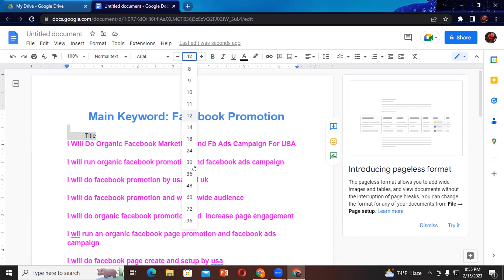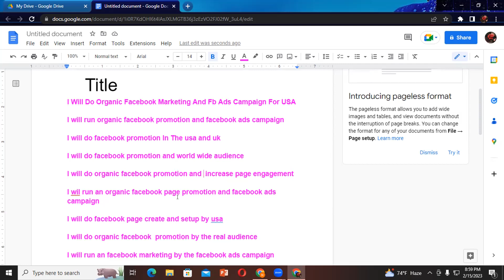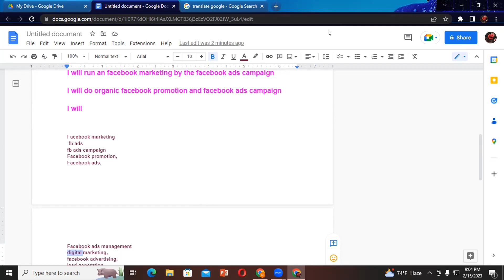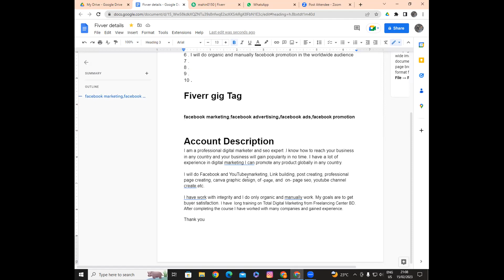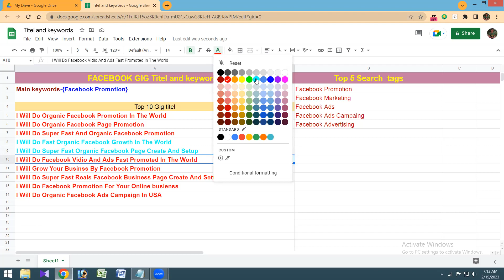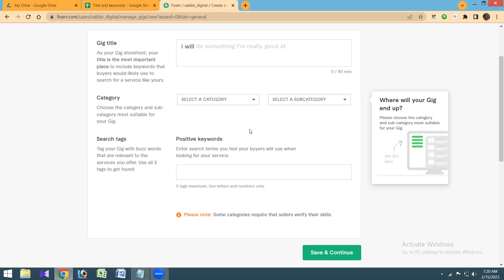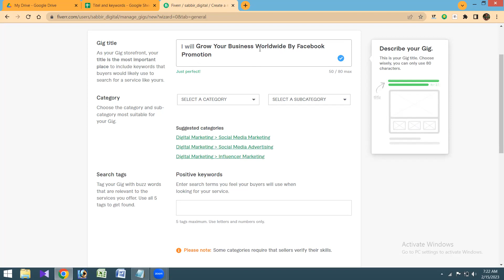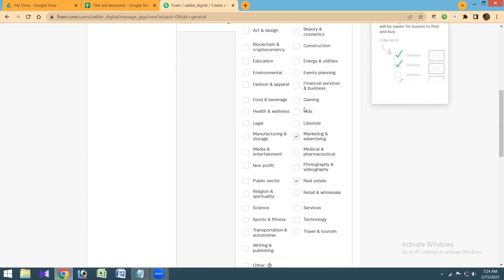Fiverr GiG Optimization For Title, Keyword and Tags Research By Si Freelancing Center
Hello My Audiences,
If you're a Fiverr seller, you know how important it is to optimize your gig to attract potential buyers and stand out from the competition. But with so many gigs on the platform, it can be challenging to get noticed. That's where our comprehensive Fiverr gig optimization service comes in.

We specialize in researching and implementing the most effective title, keyword, and tags strategies to ensure maximum SEO impact. Our team of experts will work with you to understand your services, identify your target audience, and conduct in-depth keyword research to find the most relevant and profitable keywords for your gig.

We'll also help you craft a compelling title that accurately represents your services and draws in customers. With a well-crafted title, you can increase click-through rates and improve your overall search engine ranking.

But that's not all - we'll also optimize your gig tags to ensure your gig appears at the top of search results. Our tag research involves identifying the most popular tags used by your target audience and strategically implementing them in your gig to increase visibility and attract more buyers.

With our Fiverr gig optimization service, you can rest assured that your gig will receive the attention it deserves. You'll increase your visibility, attract more buyers, and ultimately increase your sales on Fiverr. So why wait? Let us help you optimize your Fiverr gig today and take your business to the next level!

You can start class by Zoom apps freely and add our Facebook pages. To Join Our free Digital Marketing  class, notice below. Our Facebook page link is here,

Which services I'll provide you that's are given below.

. Digital Marketing Fully Course .
 Professional Social Business page Create
 Promote to Millions of people
 Off-page and On-Page SEO
 Setup Call-to-action button (CTA)
 Utilize all Facebook feature
 Eye-catchy Graphics background Images
 Videography and 2D Animation
 Key-word setting
 Attractive Products Description
 Increase followers
 Mainly in the USA, UK, and Canada
 Post content regularly
 Schedule post
 Organic Traffic

. Totally SEO Course .

 Yoast SEO
 Appropriate Key-words Research
 Set up SEO Products Description
 Eye-catchy graphics images
 Google Top Ranking in SERP
 Totally White Hat SEO
 Perfect Keyword Research
 Link Building/Backlinks creating
 Free from spamming backlinks
 High DA, PA, PR, Web 2.0 SEO Backlinks
 Creating Effective Articles
 Advertise targeted Users
 Make High Converting Campaign
 Promote Worldwide any business products
 Social sites page, YouTube Videos, Website, etc SEO services
 Increase web traffic
 Quality Content

. Graphics Design.

 Logo Design
 Banner Design
 Flayer Design
 Catalogue Design
 Menu cards Design
 Offer Cards Design
 Visiting Cards Design
 Social Page Cover Design
 YT Album Art Cover Design